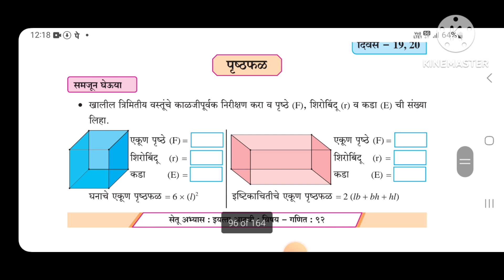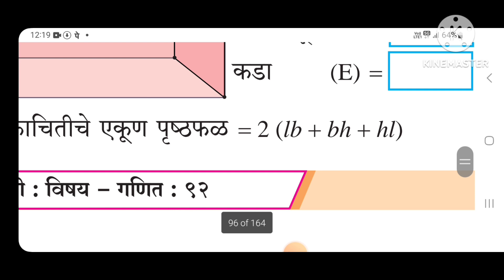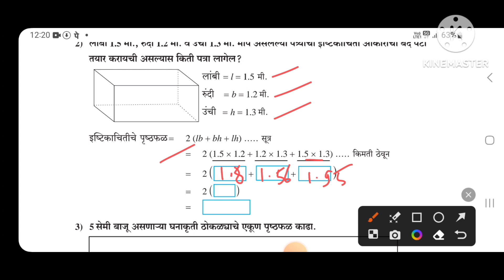Setu abhyas 23|| iyatta 8 vi Ganit divas 19 v20 || सेतू अभ्यास 2023 इ 8 वी गणित दिवस 19 व 20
सेतू अभ्यास 2023
इ. 8 वी गणित
दिवस 19 व 20